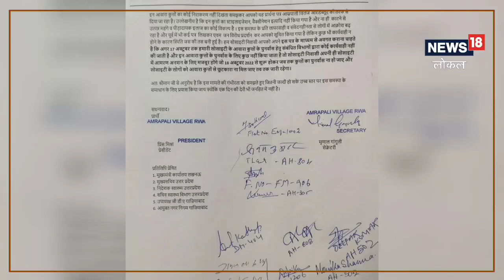Valentine Special: गाजियाबाद की सोसाइटी में रहते हैं &#8216;लैला-मजनू&#8217; की जोड़ी के चर्चे, स्पे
गाज़ियाबाद के काला पत्थर रोड स्थित अम्रपाली विलेज सोसायटी में स्ट्रीट डॉग्स के सोसाइटी निवासियों ने निक- नेम दिए हैं. इनमें ही शामिल है लैला- मजनू. कुत्ता -कुतिया का ये जोड़ा अन्य कुत्तों के मुकाबले शांत रहते है और बच्चों, बुजर्गो के लिए परेशानी नहीं बनते है. कई लोग इन्हें फीड भी करते है.